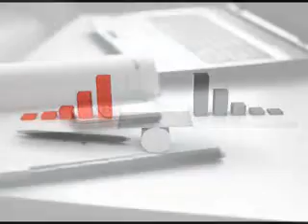Bills - PRAYER OF THE WEEK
PRAYER OF THE WEEK
Prayers for Sleepless Nights
Helen Reichert Lambin
Many of us have been there: Those long, cold nights where our minds just refuse to let us drift off into the comfort of sleep. Instead the pressures and stresses of our daily lives intrude upon the time when we are supposed to be most comfortable. While Prayers for Sleepless Nights may not help readers actually fall asleep, it will give them a framework to do something constructive: create a personal relationship with God.
ACTA Publications
4848 N. Clark Street
Chicago, IL 60640